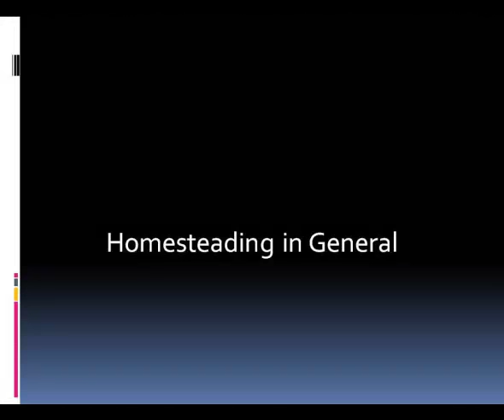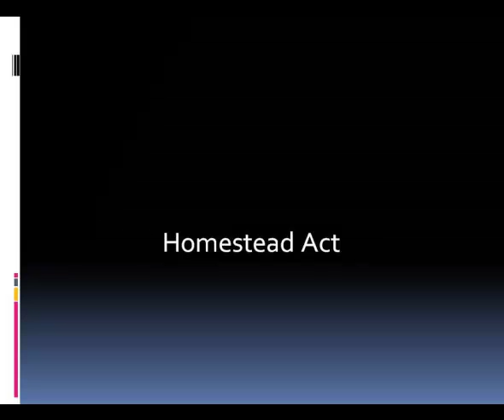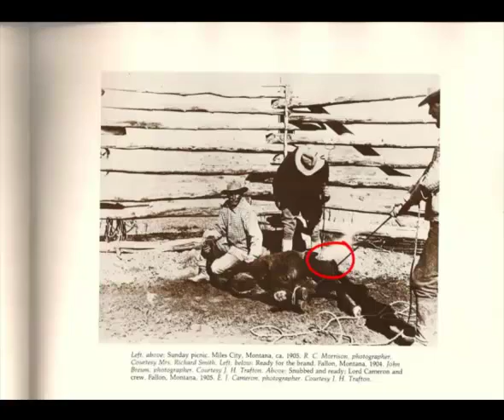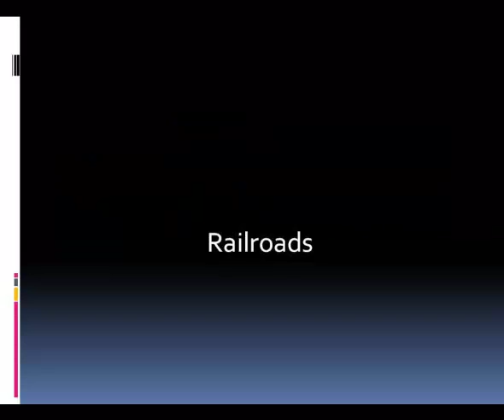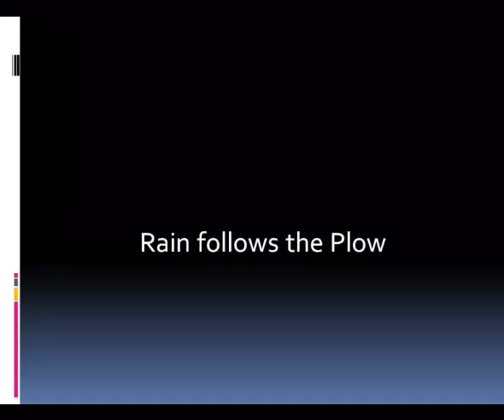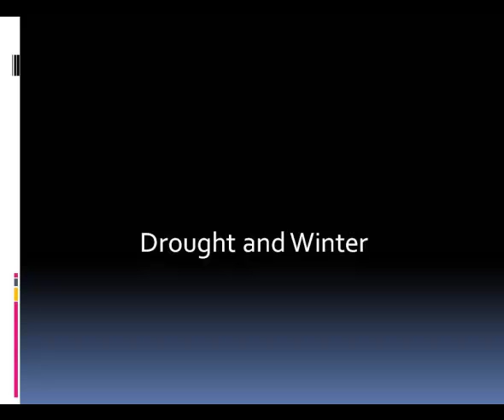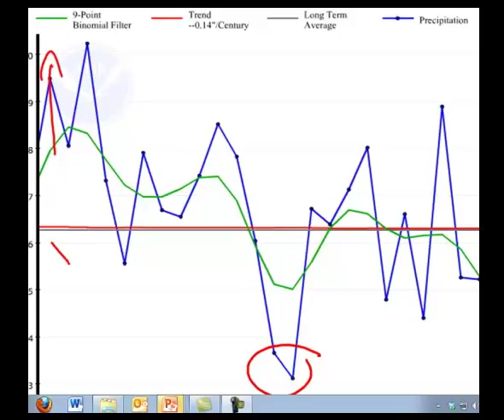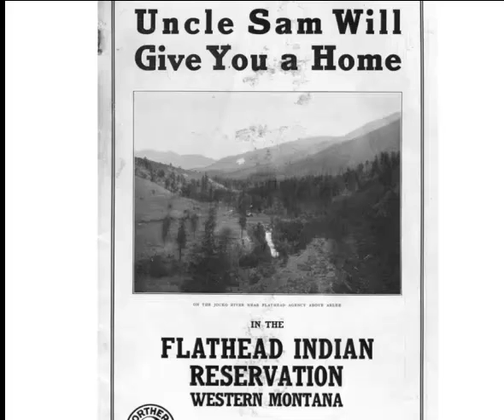Homesteading.mp4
Student-made video covers the basics of homesteading with particular emphasis on Montana.